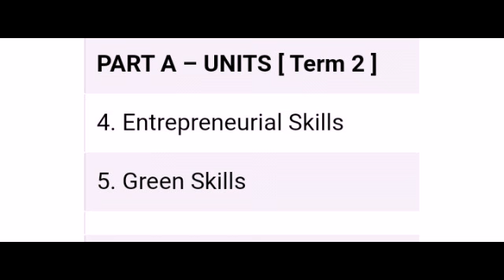class ninth term 2 syllabus IT code 402